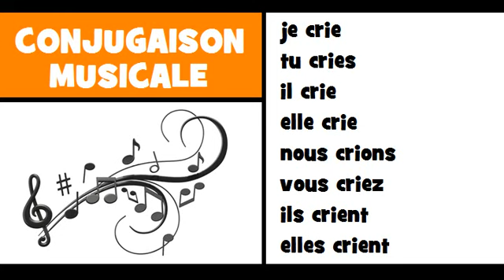Lezione di francese = Coniugazione = crier